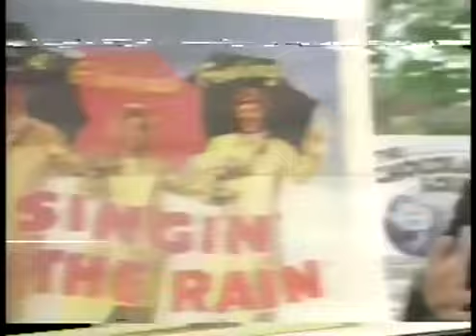Steve Martin eating and dancing at Ed's Warehouse and Mirvish Village in 1974.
Steve Martin eating and dancing at Ed's Warehouse and Mirvish Village in 1974.   credit: Mirvish Productions